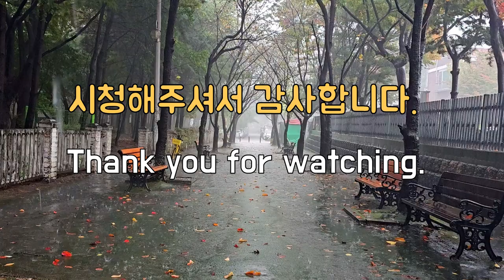시원하게 내리는 가을 폭우 빗소리에.... 숙면을 위한 최적의 백색소음, Cool Sound of Heavy Rain in the Autumn, 빗소리ASMR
더모아 힐링 가을 폭우 빗소리에. 숙면을 위한 최적의 백색소음, Cool Sound of Heavy Rain in the Autumn, 빗소리ASMR

가을 낙엽괴 함께 폭우로 내리는 거센 빗소리입니다.  이 빗소리로 행복하고 편안한 시간을 가지시기 바랍니다.
It is the sound of heavy rain with autumn leaves.  I hope you have a happy and good time with this rain sound.